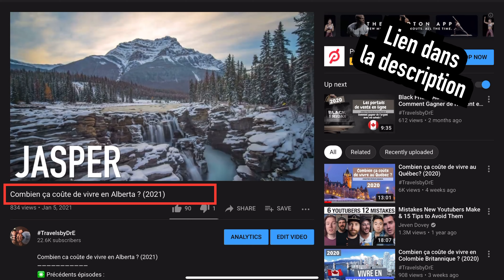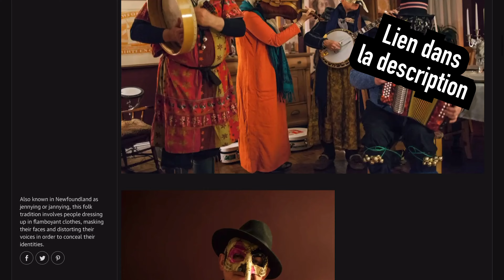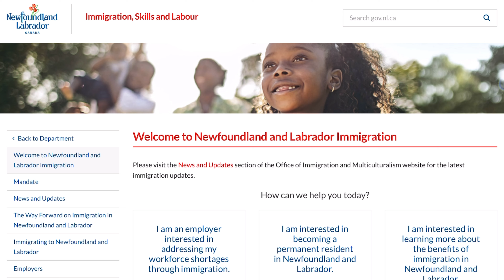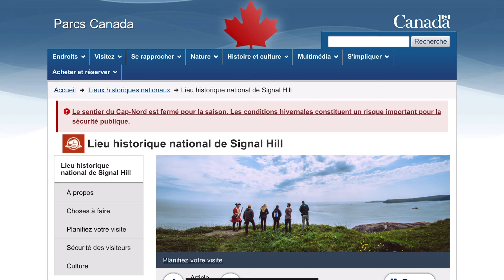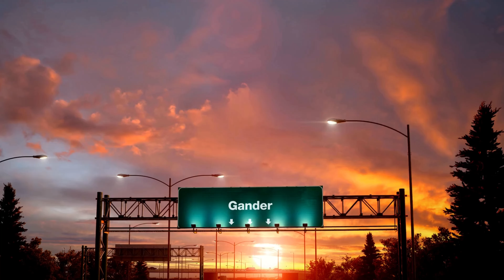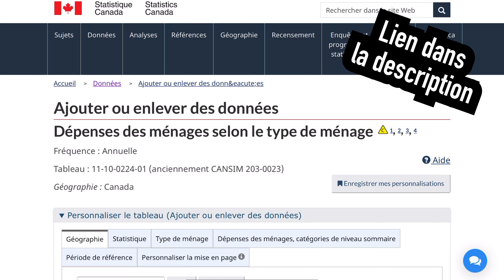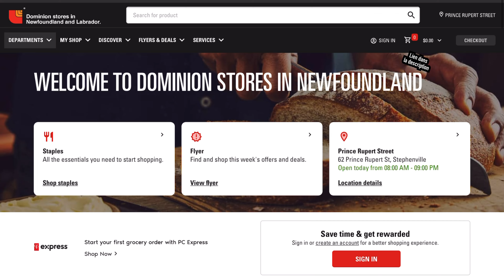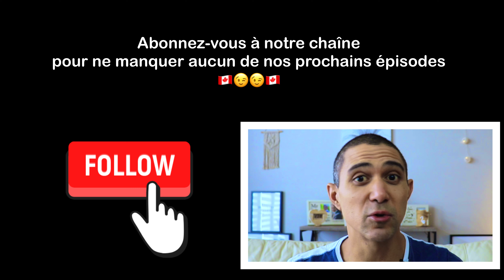Combien ça coûte de vivre à Terre Neuve ? (2021)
✳️ Précédents épisodes :
➳ Terre Neuve a son propre dictionnaire, le “Newfoundland English Dictionnary.”

1. Pourquoi venir a Terre-Neuve ?

➳ Terre Neuve a des programmes d’immigrations pour attirer des travailleurs qualifiés

➳  De mai a septembre, scrutez l’océan pour voir les baleines. D’avril a aout, ce sont également des icebergs que vous pourrez voir !

➳ Rendez-vous à l’Anse aux Meadows pour voir les restes d’un village Viking datant de l’an 1000

➳ Montez à Signal Hill, où Marconi en 1901 a envoyé le premier signal sans fil transatlantique

➳ C’est un des meilleurs endroits au Canada pour voir un orignal. Mais attention, vous ne voulez pas croiser ces animaux sur la route le soir

Le principal aéroport de la province s’appelle Gander, et c’est un peu l’histoire de l’aviation en Amérique du Nord qui s’est ecrite là.

➳ Dans les annees 1950, celui-ci était considéré comme l’aéroport le plus fréquenté du monde

➳ Aujourd’hui, il continue à jouer un rôle important de part sa position, comme quand le 11 septembre 2001 il a accueilli les vols déroutés suite à la fermeture de l’espace aérien des États-Unis

2. Combien ca coute de vivre a Terre Neuve ?

Terre Neuve n’est généralement pas LA destination la plus prisée par les expatriés... mais il peut y avoir des opportunités économiques à saisir.

Et qu’en est-il alors du cout de la vie ? Comme toujours, je me suis penche sur ces deux études de Statistiques Canada et j’ai fait fonctionner ma calculatrice :

Au final, c’est 12% moins cher de vivre sur l’île De Terre Neuve que de vivre en Ontario. Assez similaire à ce que l’on a retrouve au Nouveau Brunswick !

3. Affiner votre budget

 Voila des outils en ligne qui vous seront très utiles.

➳ Dominion (vous pouvez y gagner des points PC Optimums, mon programme fidélité préféré

➳ Vous avez aimé la vidéo ? Donnez nous un « pouce bleu » et n’hésitez pas à la partager sur Facebook, Twitter ou tout autre réseau social que vous utilisez !